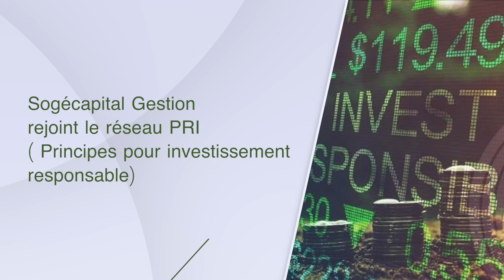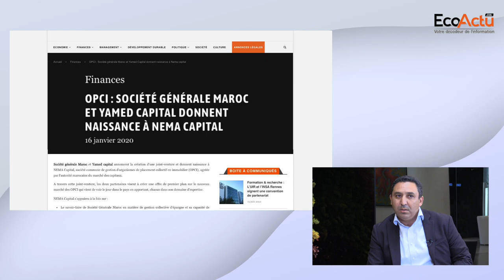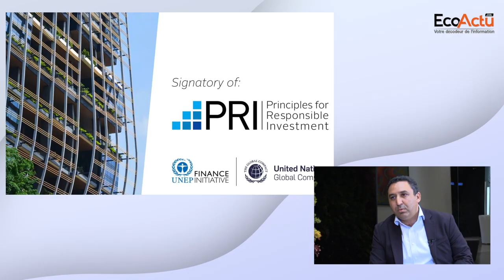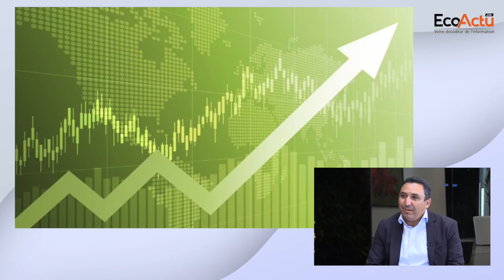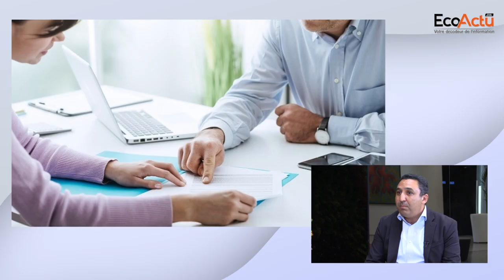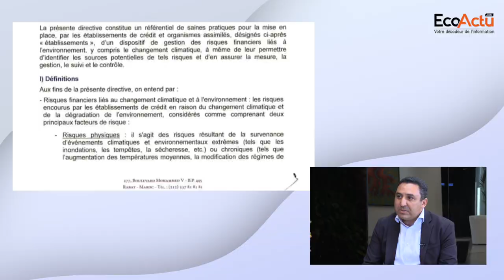[Podcast] Investissement responsable : Karim El Hnot dévoile les engagements de Sogécapital Gestion